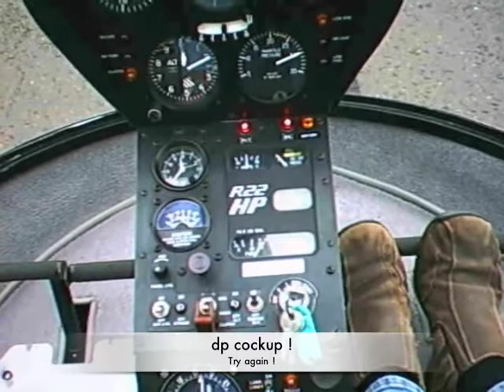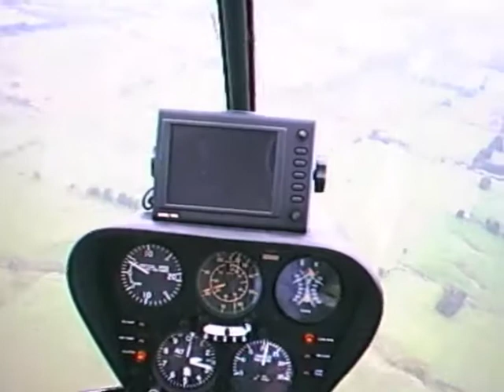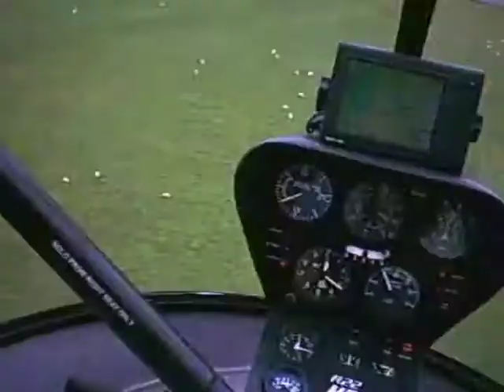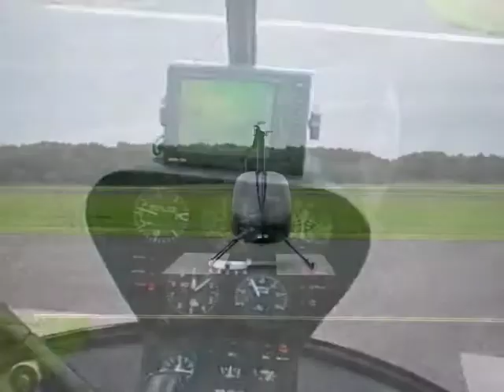Solo Return Flight to Carlisle Leg 1